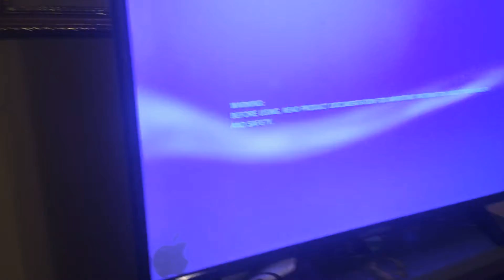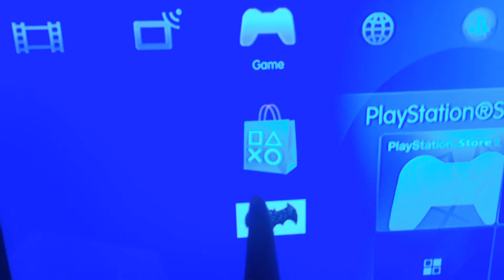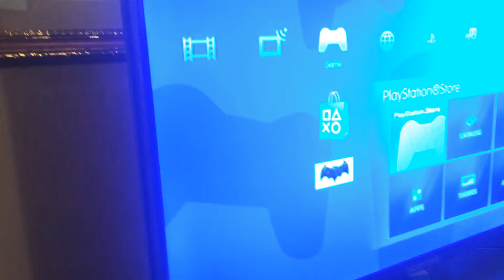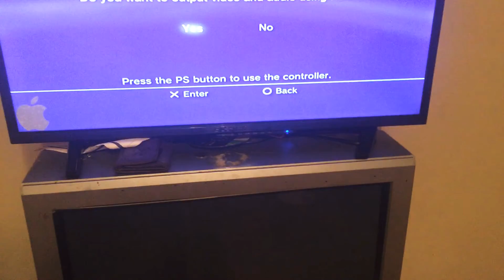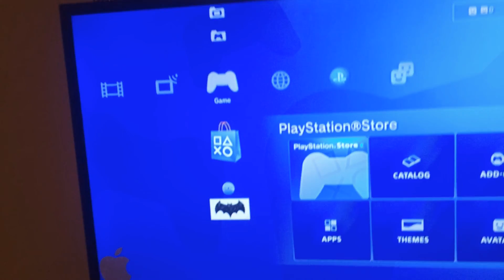HOW TO FIX A PS3 THAT NOT READING DISK (please subscribe!!)